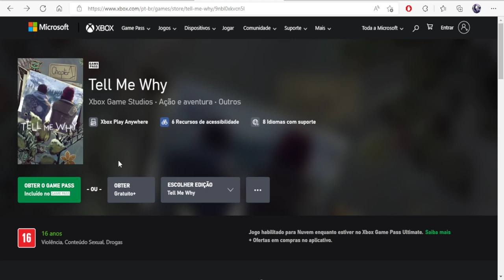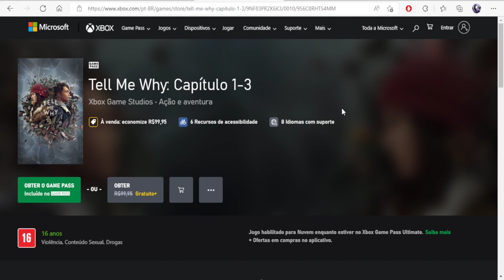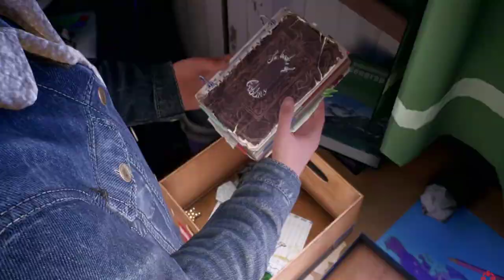Tell Me Why Completo GRÁTIS pra SEMPRE pra TODOS! - RESGATE sua Cópia AGORA mesmo! (Xbox e Steam)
Fala Galera, por período limitado o jogo está grátis, 100% completo, contendo os episódios do 1 ao 3
não precisa nem ter assinatura ativa, gratuito pra todos sem exceções
aproveitem e mandem pra biblioteca

ASSUNTOS DO VÍDEO:

▶️ Jogo completo 100% gratuito, do capítulo 1 ao 3
Nas Plataformas Xbox One / Xbox Series / PC Steam

LINKS ATUALIDADOS DOS GRUPOS DO WHATSAPP

Twitter Canal: @bawgamers
Gamertag: x NILL RAYDEN x
PSN ID: xNillRay